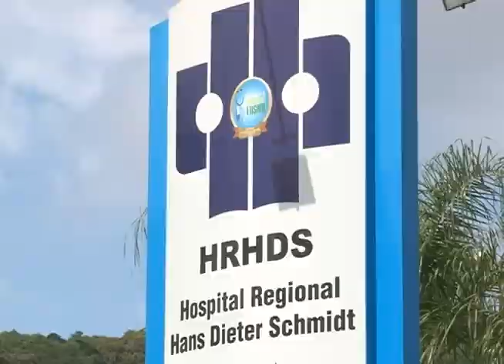Joinville - Justiça nega contratação de médicos